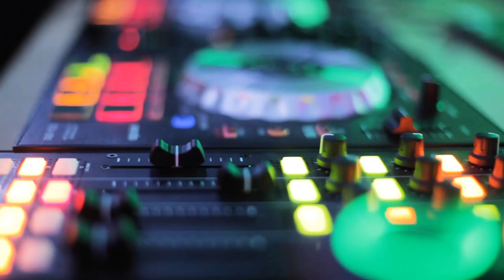Preds - OMEGA ♪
Ladies and Gentlemen, today, Hip-hop and Breakbeats VS Clubhouse and Electro

I had a lot of fun while making this, it's like a tribute/love letter to 00's breakbeat and club music, made in 2 sittings, 8 hours total. It's again one of those songs where I did whatever it came to my mind in that moment, pretty funky!! Anyways I hope you guys enjoy, this is probably one of my favorite tracks that I've ever made!

Also, shoutout to one of my best friends, HOJL, he helped me with a part that resembles his track Dusk you guys should go and listen to that too! Also thanks again to Hypervolt for letting me use the Dusk art

All the video footage is free stock footage from pixabay & pexels.